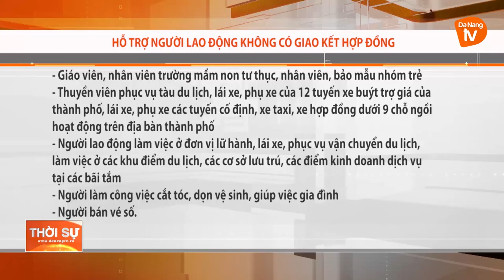HỖ TRỢ NGƯỜI LAO ĐỘNG KHÔNG CÓ GIAO KẾT HỢP ĐỒNG